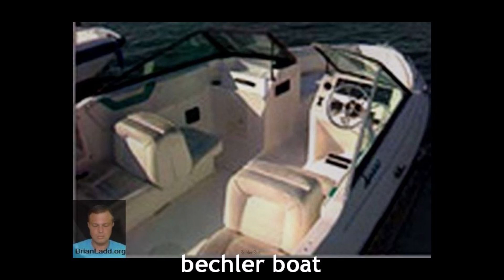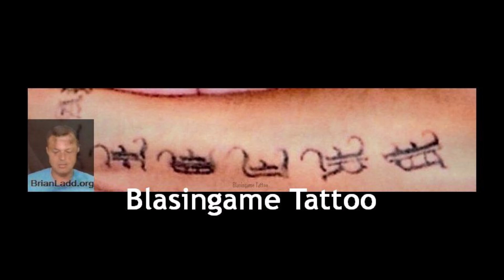FOUND Missing Persons Psychic Detective Brian Ladd 2018 case file B2 worlds most accurate psychic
Bass Anthony
Bass Kenneth
Bass William
Basurto-Cancino Alberto
Basurto-Cancino Leobardo
Bates Stevie
Batista Alberto
Batistagoncalves Ana
Batiste Joseph
Batiste Ulysses
Batterman Carol
Battin Christina
Battle Rochelle
Battle Tracey
Baucom Rhonda
Bauer Julianne
Bauer Morgan
Baum Lindsey
Baumgardner Ruth
Bautisda Sara
Baxter Delia
Baxter Theresa
Bay Katharine
Bayerl Donamae
Bayliss Allison
Bayne Richard
Bazan Michael
Baze Janice
Beach Virginia
Beal Ramona
Bealer Beverly
Bean Denise
Bean John
Bean Linda
Bean Sue
Beard Karen
Beard Rebecca
Beard Stephen
Beard William
Bearrick Benjamin
Beasley Austin
Beasley Lloyd
Beaty Jill
Beaudin Denise
Beaudoin Michael
Beavers Bobby
Beavers Patrick
Bechler Pegye
Bechtel Amy
Bechtel Jeremy
Bechtold Dean
Beck Janice
Becker Dana
Becker Douglas
Beckman-Wright Candace
Becks Patricia
Beden Lillie
Beers Brittney
Beers Rhonda
Begay Raymond
Beghin Terrance
Begich Nicholas
Behmlander Bernadette
Beich Robert
Beilhartz Alfred
Beilman Marcus
Beirnes Anthony
Belanger Ludger
Belanger Tammy
Belcher Yvonne
Belknap Kevin
Bell Aaliyah
Bell Bruce
Bell Charles
Bell Chester
Bell Danielle
Bell David
Bell Frankie
Bell Gary
Bell Leon
Bell Michael Darnell
Bell Shaquita
Bell Tyesha
Bell Zachary
Bellamy George
Beller Garren
Bellevue Hugues
Belloni John
Belmonte Lori
Belton Latrice
Beltran Benancio
Beltran Michael
Beltran Rosio
Beltran-Ruiz Romulo
Beltran-Sedano Jose
Beltz Charles
Benali Benjamin
Benavente Robert
Benavides Michael
Bench Jennifer
Bendele Richard
Bender Susan
Bendig Thomas
Benedetto Christopher
Benedict Lindall
Benedict Robin
Ben-Haim Ofir
Benhardt Sussette
Benitez Fernando
Benitez Rudy
Benitez Santiago
Benitez-Moralez Maria
Benjamin Jay
Benjamin Michelle
Benjamin Tarasha
Ben-Mrad Emad
Benn Roy
Benner Joanne
Bennett Brooke
Bennett Chanetta
Bennett Jarib
Bennett Kynande
Bennett Martha
Bennett Michael
Bennett Michael Thomas
Bennett Monica
Bennett Pamela
Bennett Robert
Bennett Sandra
Benoit Wilda
Benson Janice
Bentley Benedetta
Benton Joseph
Benton Stephanie
Berania Maria
Berg Gunnar
Berg Kayla
Berg Kianna
Berg Lynne
Bergeron Lurline
Bergstrand Gary
Bernadotte Angela
Bernal Ashley
Bernal Miguel
Bernal-Gallegos Alexandra
Bernhardt Zachary
Berreth Gloria
Berrios Anthony
Berrioscuevas Frances
Berry Casey
Berry Jackie
Berry Jonathan
Berry Joshua
Berry Phyllis
Berry Simmoni
Berry Weldon
Bertolas Sandra
Bertram Charles
Berumen Mark
Bess James
Bess Tori
Bessey Kerby
Betancourt-Gonzalez Rosa
Bethea Ricky
Betterson Nikole
Bettis Tiffany
Betz Patrick
Bevins Jason
Bhangu Davinder
Bianco Michelle
Biatriz Jessica
Bibb Theodore
Bibiano Ana
Bibiano Anilu
Bibiano Cesar
Bible Lauria
Bichrest Joseph
Bickel Michael
Bickwit Bonita
Bidwell Michael
Biela Robert
Bier Theresa
Bierman James
Bieter Joan
Biggers Pamela
Biggs Mikelle
Bilet Tor
Bill Elliot
Billig Amy
Billings Charles
Billings Donald
Billingsley Norris
Billiot Damon
Billman Steven
Billmayer Richard
Binford Aussie
Bing Toby
Bingham Ben
Bingham Gerald
Bingham Travis
Binns Sandra
Birchfield Daniel
Birgen Elizabeth
Birsan Loredan
Birts Emmanuel
Bisbee William
Bishop Acacia
Bishop Elizabeth
Bishop Kristina
Bishop Robert
Bissell Robert
Bissonette Christina
Biviano Ivonne
Bivins Mary
Bjaranson Jason
Black Billie
Black David
Black Frank
Black Mary
Black Michael
Black Nicole
Black Robert
Black Shoshana
Black2 Michael
Blackburn-Wiles Christine
Blackman Tremaine
Blackwell Reuben
Blackwood Bruce
Blagg Abby
Blair April
Blake Thomas
Blakeley Avery
Blanco Roberto
Bland Edna
Blaniar Belinda
Blankinship Althea
Blankinship Jeffrey
Blasetzky Nicholas
Blasingame Eitan
Blassingame Keyundra
Bleakley William
Bleakley William Ward
Blee Marie
Blevins Eric
Blevins Melissa
Bleyl Brian
Bliss Andrew
Blizzard David
Bloch Albert
Block Barry
Block David
Block Jean
Block John
Blockett David
Blodgett Edna
Blodgett William
Bloom Heather
Blossom Noquisi
Blough Patricia
Blount Barbara
Blow Soloman
Blue Dakota
Blue Tara
Blue Terri
Bluebird Roy
Bluethunder Ncita
Blumhorst Veronica
Bly Rose
Boardman Donald
Boardman George
Bobo Corey
Bobo Halle
Bobo Jacob
Bobo Robert
Bock Herold
Bockmann Robert
Bockwith Barbara
Boe Jonne
Boehlke Samuel
Boehm Fredrick
Boese James
Boffman Lori
Bogart Arden
Bogdan Jason
Boggio Christina
Boggs James
Boggs Louis
Boggs Thomas
Bohannon James
Bohl Jeffery
Bois Dorothy
Boisa Maria
Boisvert Angela
Bojorquez Armando
Bojorquez Carlos
Bolanoslopez Samantha
Bolanos-Martinez Alex
Bolanos-Rivera Maria
Bolden Argentina
Bolden John
Bolden Theresa
Boldon Richard
Boldt Christian
Bolick Barbara
Bolin Gregory
Bolin Ronnie
Bolter Charles
Bolton Darace
Bonadona Salvador
Bondeson Mark
Bonds Damon
Bonello David
Boney Kevin
Bonham Edith
Bonick Peter
Bonifaz-Hidalgo Judith